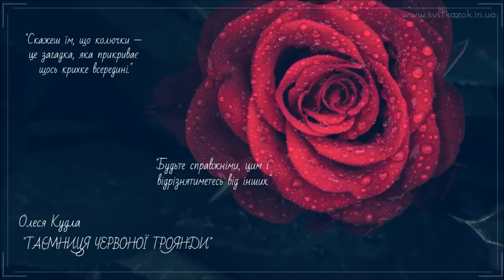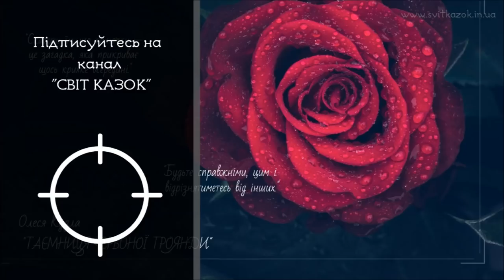🌹Таємниця ЧЕРВОНОЇ ТРОЯНДИ🥀 (за мотивами казки "Маленький принц") - АУДІОКАЗКА українською мовою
Автор - Олеся Кудла
"Таємниця Червоної Троянди"

Читає Віка Віківна

➡️ П і д т р и м а т и проект "СВІТ КАЗОК":